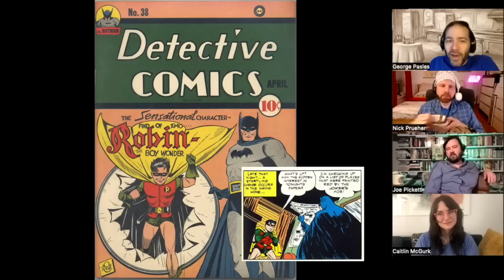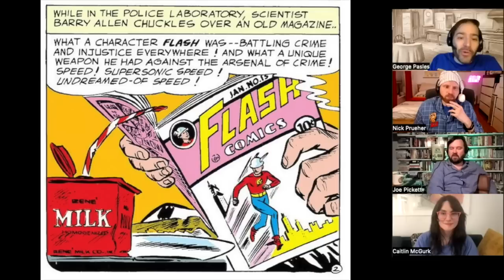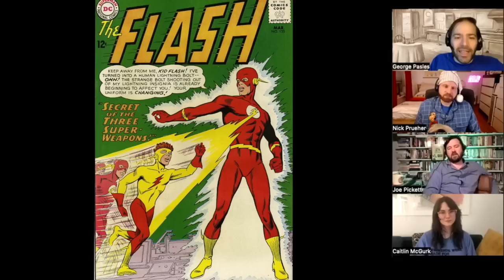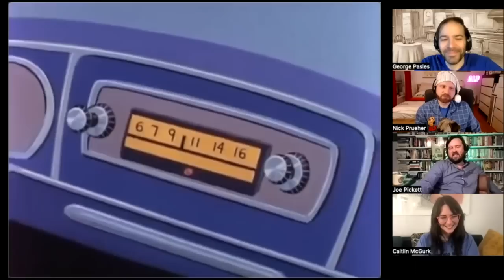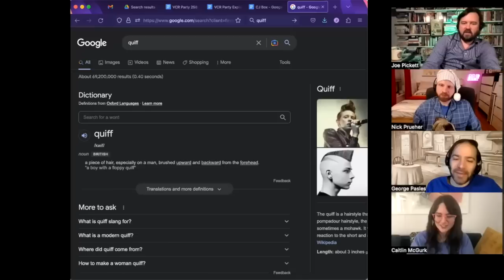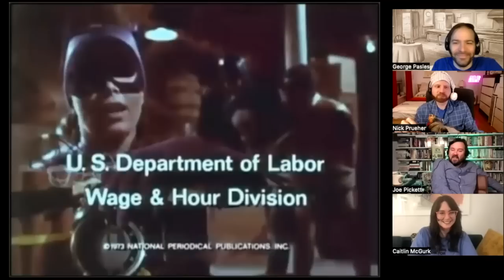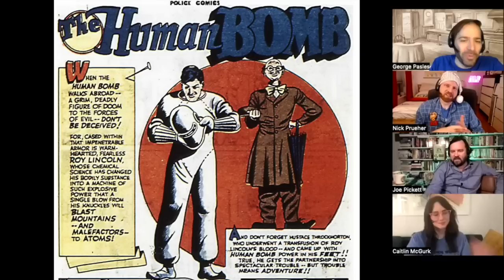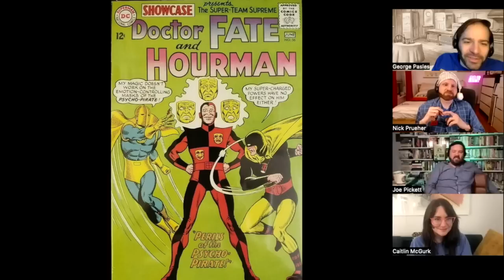Shaturday Morning Cartoons - The Flash and Green Lantern with Caitlin McGurk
While waiting until the blockbuster movie The Flash arrives in theaters (or at least until Ezra Miller’s antics derail its release), the Shaturday Gang watches Filmation’s obscure Flash and Green Lantern cartoons from 1967. But that’s not all! You’ll get problematic sidekicks, mad scientists, beautiful aliens, killer robots, space owls, janky animation, and our longest mug conversation yet! Still not satisfied? You’ll see outrageous superhero PSAs! You’ll hear an alarmingly superficial history of DC Comics! You’ll try to spot fake comic book characters in 2023’s hottest new game show, Challenge of the Superfrauds! So when life hands you lemons, make it a Shaturday.

THINGS YOU SHOULD DO:
See Professor Caitlin McGurk on CBS Sunday Morning!

Help us keep VCR Party Live and Shaturday Morning Cartoons going in 2023. $10/month Patrons get access to our exclusive weekly bonus episodes which are deep dives into longer videos, often with special guests, and access to our exclusive Discord.

See Joe and Nick and their movies, Chop & Steele and A Life on the Farm, in April! Coming to Arlington, VA, Los Angeles, San Francisco, Denver, Chicago, Austin, Raleigh, Manhattan, Brooklyn, Calgary, and Schenetady.

Check out our spiffy new website for all things Found Footage Festival, including our Rent-A-FFFFriend custom video service! Hire Winnebago Man Jack Rebney, Rem Lezar himself, Jack Mulcahy, filmmaker Mark Borchardt, Lenora from Midnight Rental, or Dark Lord Blood to mark a special occasion for a friend or loved one.

Watch us unbox the amazing videos and nice things you''ve sent to us in our Foxy Unboxing show

Join the FFF’s streaming service, Rewind-O! It's like Netflix for long lost VHS, and the only place to watch the Scrappy Rat Mixtape and Driver 23 online.

Buy Found Footage Festival blu-rays, DVDs, VHS releases, hard to explain t-shirts, and other priceless treasures